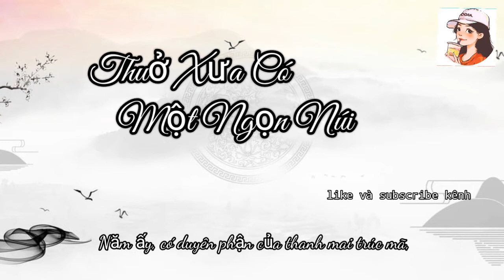[Vietsub] Thuở Xưa Có Một Ngọn Núi -Cách Tử Hề | 從前有座山 - 格子兮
"Đã bao năm trôi qua, thế gian cũng đã đổi thay.
Những mảnh vụn kí ức khó hợp lại."

Để có thể coi được những video mới nhất cũng như tạo thêm động lực cho mình để làm thêm nhiều video mới.